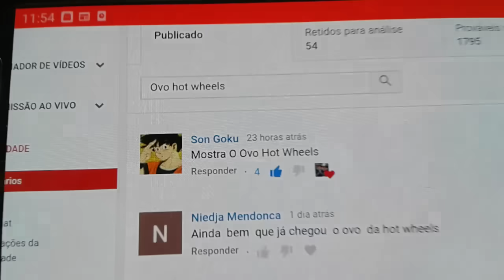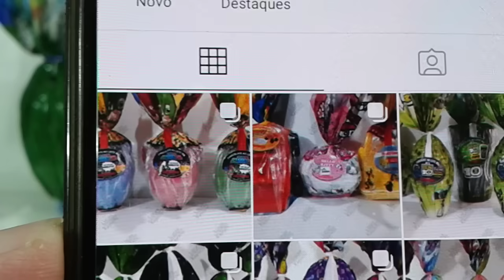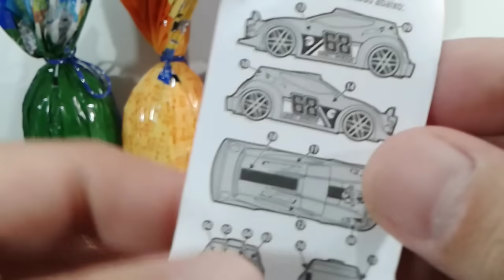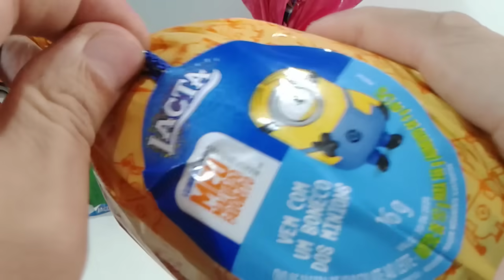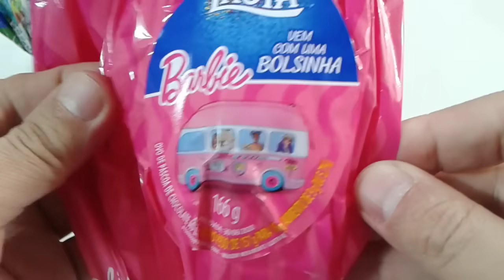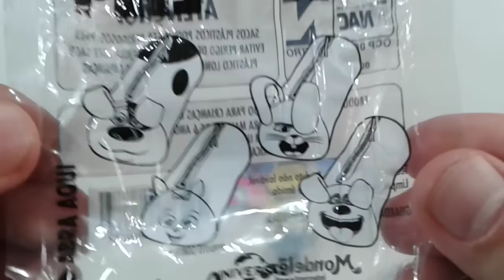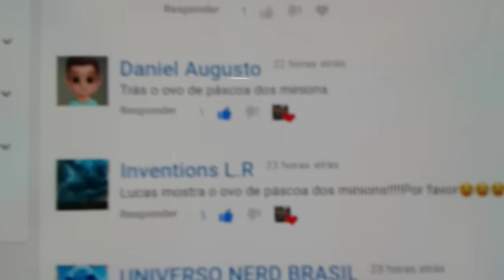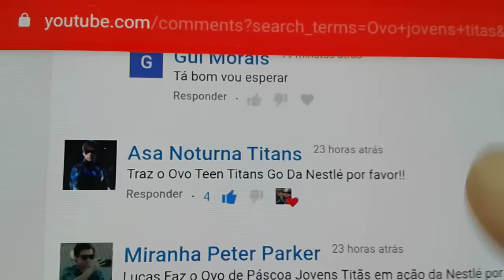Ovo de Páscoa Minions, Pets, Jovens Titãs , Barbie e Hot Wheels Lacta 2020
Neste vídeo eu estou abrindo cinco ovos de Páscoa da Lacta 166g minions,  Pets , Jovens Titãs,  Barbie e Hot Wheels.

Meu Instagram é @lucaskayomc